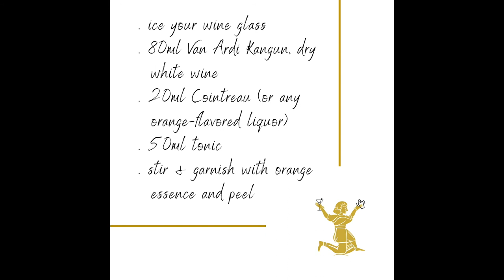Wine Cocktail Wednesdays Ep. 1 - Rafael Yeghoyan and Van Ardi Wines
We at Van Ardi winery want to expand the scope of wine in our lives and with this series bridge the gap between the world of wine and cocktails. In episode 1 we're giving you two easy recipes for wine cocktails perfect for summer using Van Ardi wine's Kangun dry white wine and our Tor-Tori Voskehat dry white wine. Our guest mixologist is the founder of Yerevan Cocktails, Rafael Yeghoyan of Dabboo bar in Yerevan. Ask for these cocktails at bars during your visit to the place where wine was born!

Van Ardi Zest
ice your wine glass
80ml Van Ardi Kangun, dry white wine
20ml Cointreau (or any orange-flavored liquor)
50ml Mediterranean tonic
stir & garnish with orange essence and peel

Tortoricello
80ml Tor-Tori dry white wine
20ml Limoncello
50ml tonic
stir & garnish with basil

Van Ardi is a boutique winery in the ancient winemaking region of Aragatsotn in Armenia, making high-quality, biodynamic wines with a lot of heart.